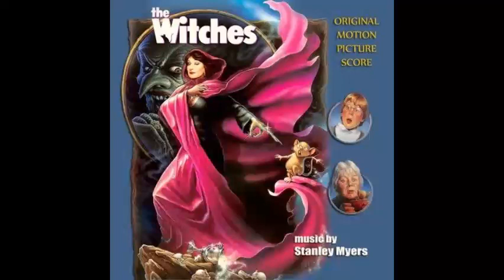Back To Grandma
By: Stanley Myers
The Witches (Original Motion Picture Score)